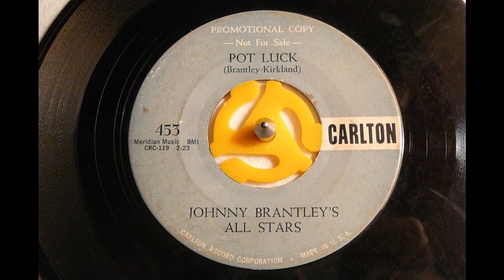Pot Luck - Johnny Brantley's All Stars (Carlton Promo Copy)1958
Recorded April, 1958 and released on the Carlton and London labels.  The Carlton Record Corporation began in October, 1957, in New York, when the late Joe Carlton, a former A&R chief at RCA, set up offices at 157 W. 57th Street. It folded about 1964. The recordings sounded great, most were in stereo, but when the label ended, nobody knows what happened to the master tapes (other than the Anita Bryant tapes, which apparently were sold to Columbia). The legacy of this label is almost entirely in the issued product on vinyl, including many true stereo albums. If you have the stereo albums, consider yourself lucky. They almost never show up on CD that way, with the exception of the first Jack Scott LP, which was dubbed from disc.

During its heyday, the label issued some very interesting and successful popular music, along with a carload of schmaltz and yawners, at least on the album side of the house. The singles side had more doo-wops, rockabilly, and generally interesting offerings. Country star Kenny Rogers made his recording debut on Carlton. Successful acts included Jack Scott, Anita Bryant, Paul Evans, the Chantels, Gary Stites, and others. Carlton also issued a series of "Hear How To..." albums long before DIY became a well-known acronym.

The label started with a single by Tommy Fredericks & His Hi-Notes, "The Prince of Players"/"I'm Not Pretending" [Carlton 450]. A few singles later, Joe Carlton signed an unknown singer out of Texas named Kenny Rogers. His first single, "That Crazy Feeling" [Carlton 454], was attributed to Kenneth Rogers. The song sold some, but not enough to make the charts. In the late 1970s, Kenny Rogers was a household name, and was being interviewed by New York country jock Mike Fitzgerald on WHN about his "first record," which Rogers was referring to as "Just Dropped In" by the First Edition. Unbeknownst to Rogers, Fitzgerald cued up "That Crazy Feeling," and you could hear the shocked Rogers whisper on the air, "where did you get THIS??" A second Carlton single, "For You Alone"/"I've Got A Lot to Learn" [Carlton 468], sold poorly, and Rogers was dropped from the label.

Other artists releasing singles on Carlton during early 1958 included Al & Dick, Johnny Brantley's All Stars, rockabilly singer Dwight Pullen, Charles Margulis (who also had an album), the Double Daters, Fred Norman & the Abnormals, and Buddy Hawkins